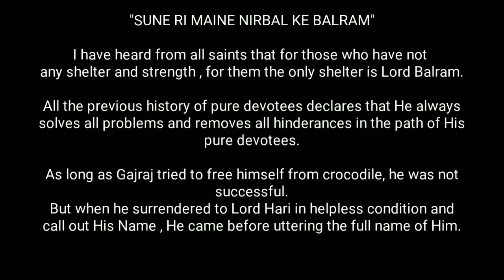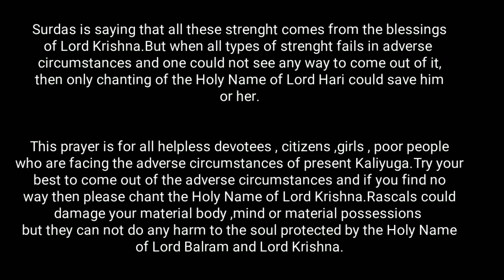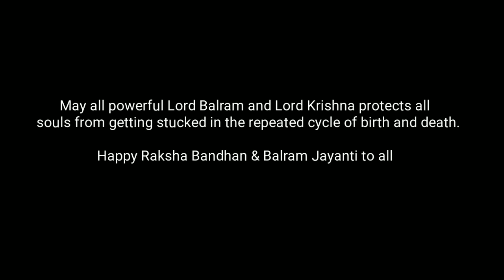Happy Rakshabandhan and Balram Jayanti